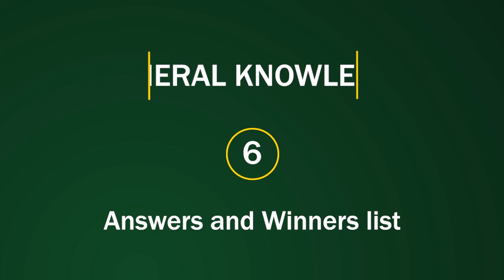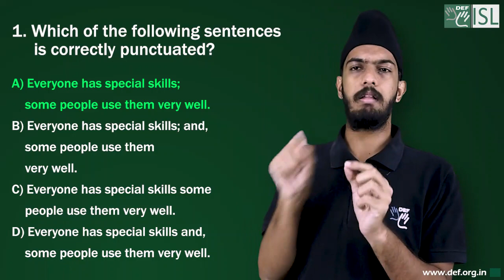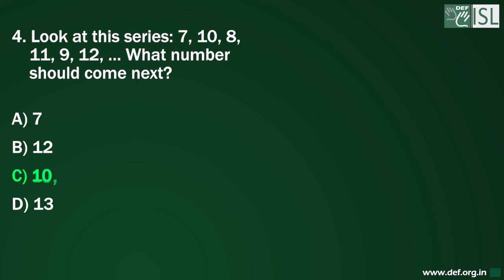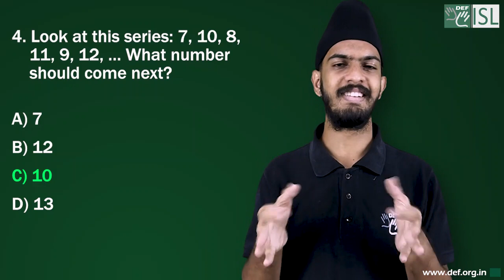General Knowledge - 6 Answers and Winners List (Indian Sign Language)